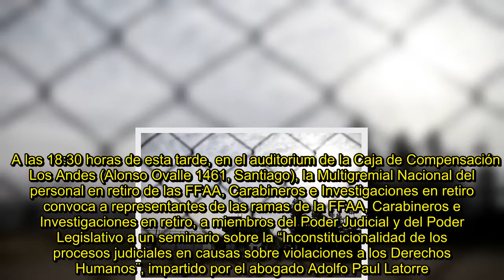✅ Militares en retiro denuncian inconstitucionalidad de procesos judiciales por casos de DDHH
✍   A las 18:30 horas de esta tarde, en el auditorium de la Caja de Compensación Los Andes (Alonso Ovalle 1461, Santiago), la Multigremial Nacional del personal en retiro de las FFAA, Carabineros e Investigaciones en retiro convoca a representantes de las ramas de la FFAA, Carabineros e Investigaciones en retiro, a miembros del Poder Judicial y del Poder Legislativo a un seminario sobre la “Inconstitucionalidad de los procesos judiciales en causas sobre violaciones a los Derechos Humanos¨, imparti ...